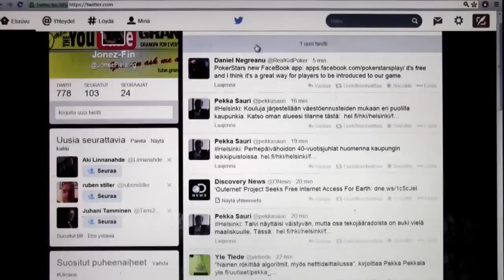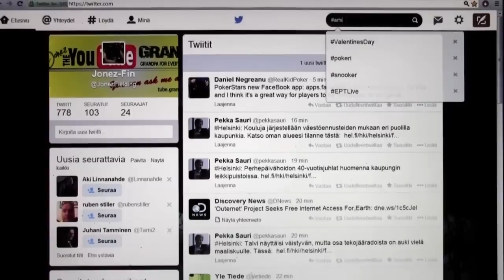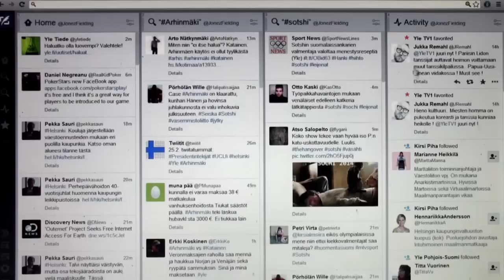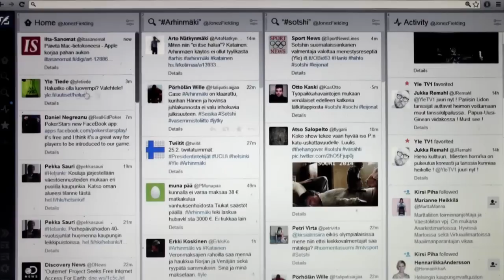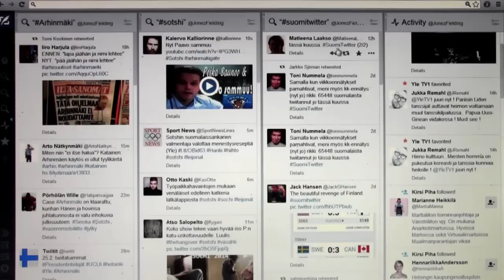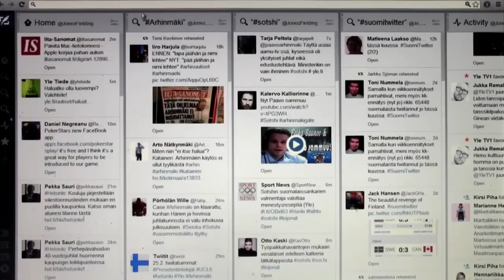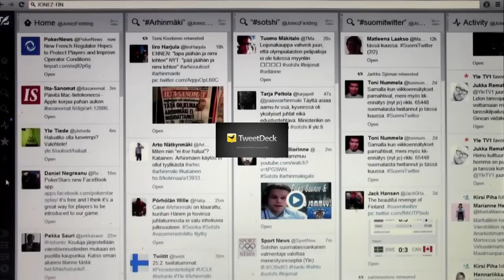Twitter ja parempi Twitter - TweetDeck